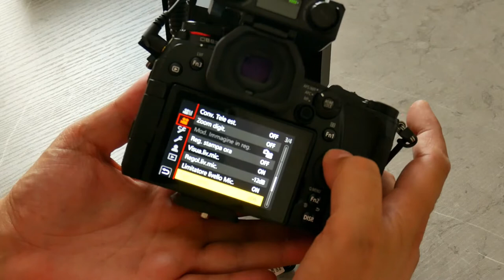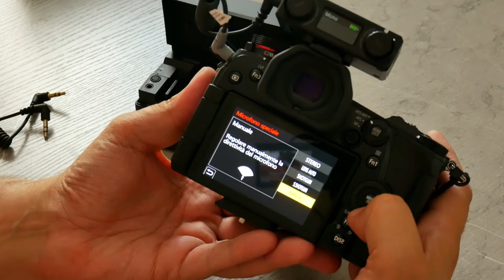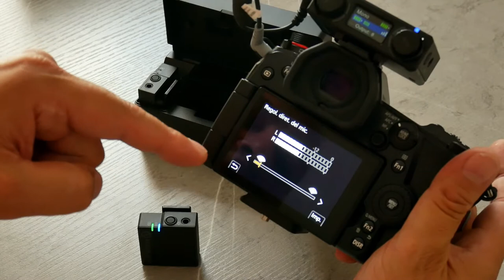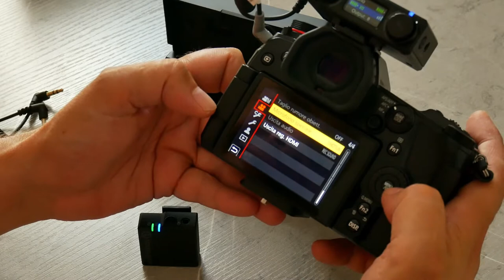Come aggiungere funzioni alla fotocamera con un semplice cavo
vediamo come abilitare alcune funzioni dedicate al microfono, da utilizzare con la macchina fotografica, e come registrare l'audio per i video.

LINK PRODOTTI NEL VIDEO:
Cavo Rode TRS - TRS
Cavo Rode TRS - TRRS
***NEGOZIO AMAZON ANIMETECH - ANIMEDALMONDO***

VIDEO su:
Tecnologia, fotografia, videografia, video, recensioni, tutorial, guide, curiosità, TUTTO SECONDO ME !

LA MIA ATTREZZATURA:
Camera 1
Camera 2
Camera 3
Camera 4